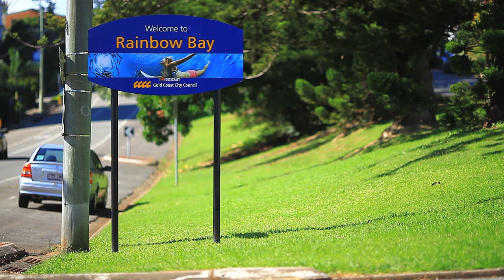Stephanie Gilmore in HERE & NOW (The Momentum Files)